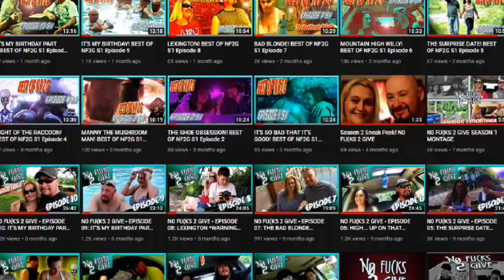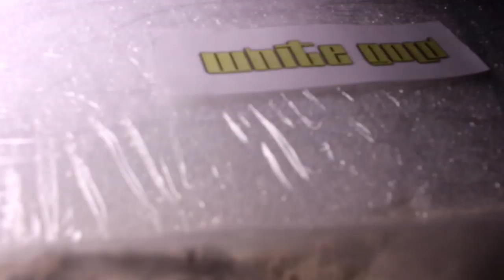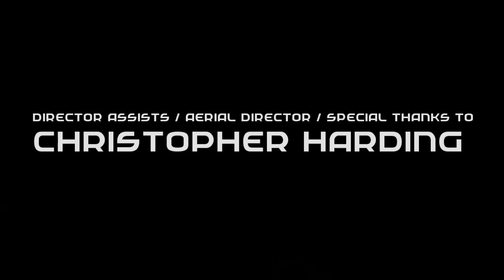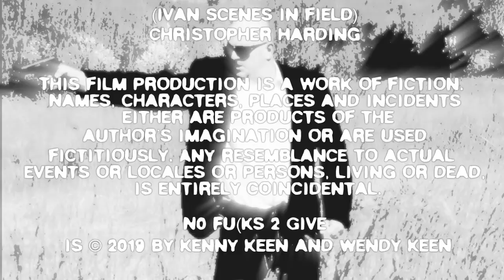NF2G: WHITE GOLD!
Kenny and Wendy decide that they no longer have any f*(ks to give and start their own YouTube show making their life an adventure wherever they go. They stumble upon a mysterious briefcase filled with cocaine. But not just any nose candy, this is the rarest and purest form known as "White Gold." Unfortunately, it winds up getting them in a very dire situation with a power hungry, Russian drug lord know to all as, "IVAN the BEAR!" This inappropriate comedy/ crime suspense mini-series is a must watch!
CAST
Kenny Keen
Wendy Keen
Chris Dollarhite

MUSIC

Pinckney
by
The 126ers

Sunshine
by

Brain Trust
by
Wayne Jones

Distant Lands
by
Hanu Dixit

Run Little Chicken
by

Omission
by
 Huma-Huma

Panda Paws
by
Aaron Lieberman

Un Requited Love
by
Sir Cubworth

Jon's On Fire
by
Silent Partner

Lonely Troutman II
by
William Rosati

STOCK FOOTAGE
All stock footage featured in this episode
stock photos  and videos
shared by our generous community.)

SPECIAL THANKS

Wendy Keen
Cameron Keen
Brandon Keen
Christopher Harding
Chris Dollarhite

PRODUCED BY

Unique Creations Entertainment

DIRECTED BY

Kenny Keen

CO- DIRECTOR
(Ivan Scenes in field)
Christopher Harding

This film production is a work of fiction.
Names, characters, places and incidents
 either are products of the
 author’s imagination or are used
fictitiously. Any resemblance to actual
events or locales or persons, living or dead,
 is entirely coincidental.